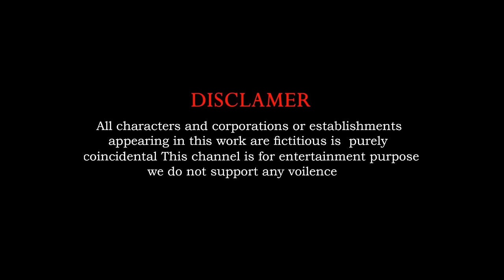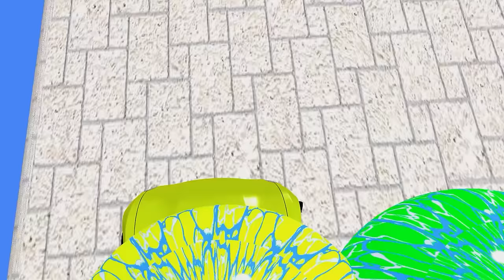5 Giant Duck Lion, Elephant, Panda, Cat, Cow, Gorilla, Dinosaur, Transfiguration funny animal 2023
5 Giant Duck Lion, Elephant, Panda, Cat, Cow, Gorilla, Dinosaur, Transfiguration funny animal 2023

Production team: BiBi Cartoons Animals.
© Copyright by BiBi Cartoon Animals ☞ Do not Reup